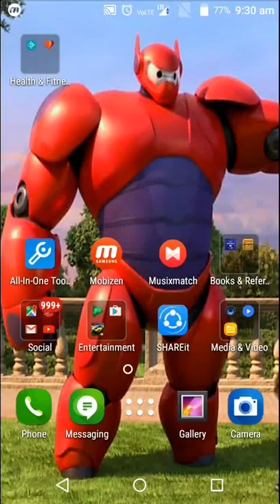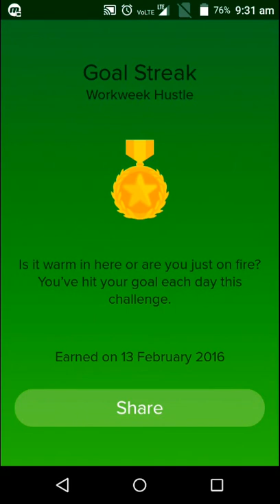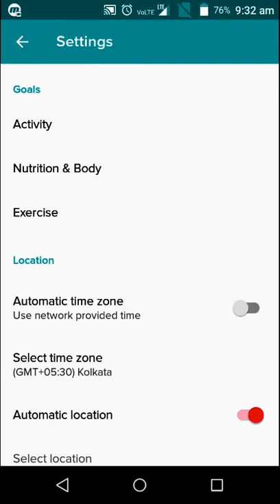FitBit Challenge. Track record of my Workout. With FitBit.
There is my real records.

26 April 2016 is my best record in a Single day. Whole day Workout.

Challenge I have attacked

Medals I have collected

Goal Streaks

Weekend Warrior

Jasdev93 -- Facebook, Skype , etc.